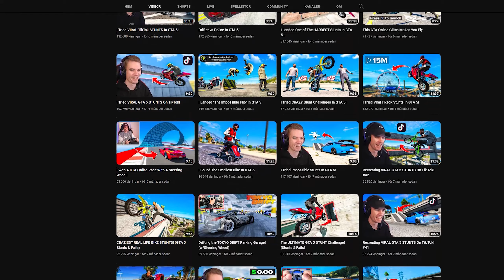WHATCH ME BE BAD AT A GAME FOR 17 MINUTES! | Apex Rush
Found this guy on youtube saying that he made a game of his own, without any prior experience.
And it was at that moment that I knew I needed to try it out.